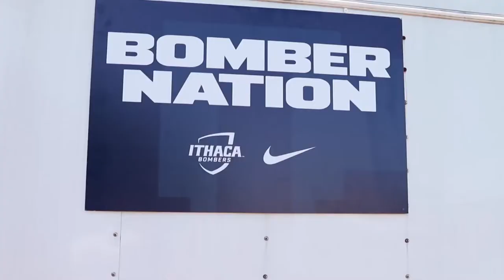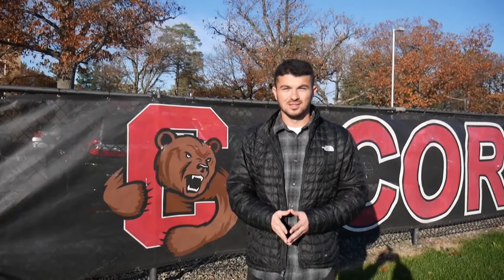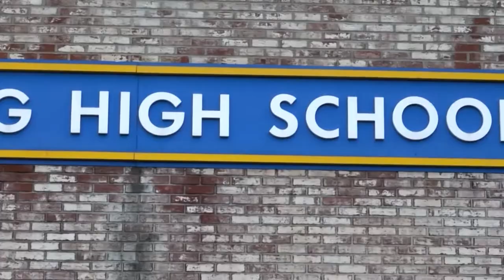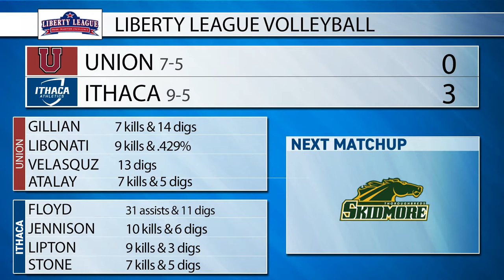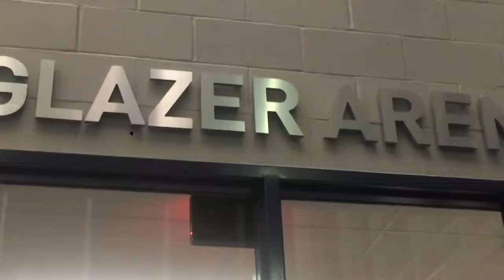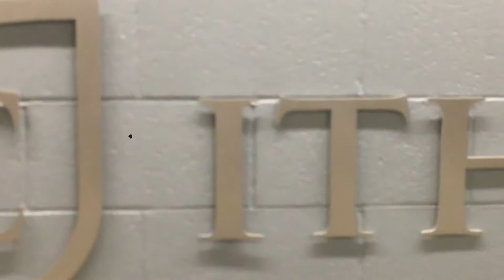Sports Weekly: Show #2 (11/8/2019)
Producers: Nick Friend, Justin Holch
Anchors: Dom Pfisterer, Matt Price
Reporters: Alex LeMay, Max Lichtenstein, Josie Lumbard, Carson Williams